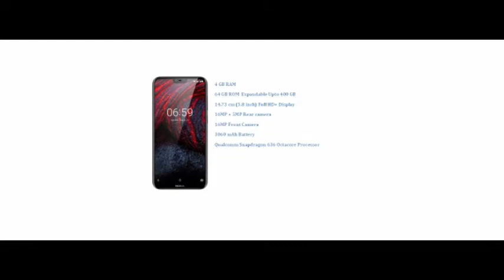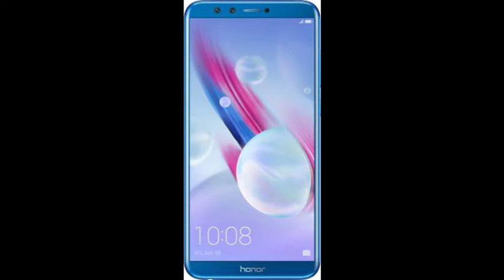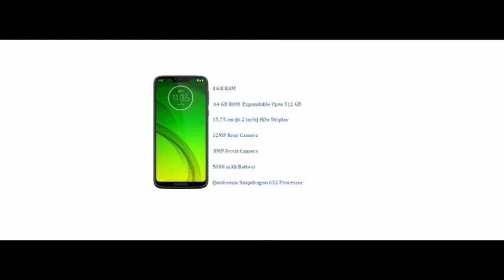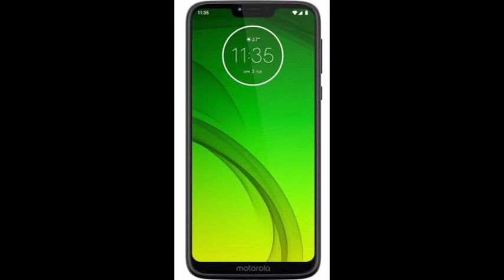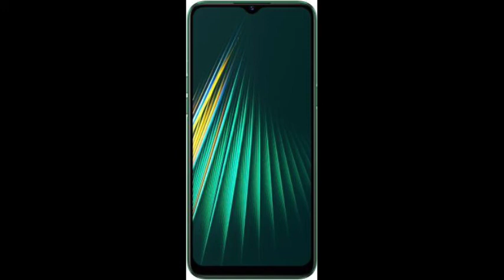Mobile or Smartphone Under 10000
Mobiles or Smartphones Under 10000
1) Nokia 6.1 plus
2) Honor 9 lite
3) Realme 5i
4) Moto G7 Power
5) Redmi Note 7